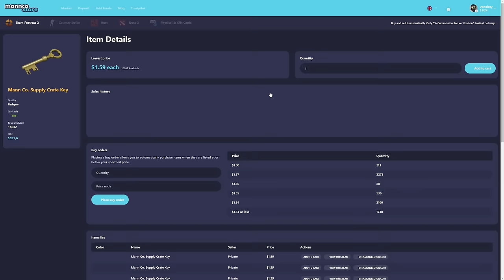TF2: THE ULTIMATE GOLDEN PAN EXPERIENCE!